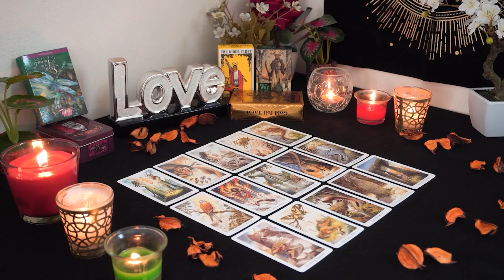CAPRICORN💘 The Reconciliation You Wished for but Doubted. Capricorn Tarot Love Reading